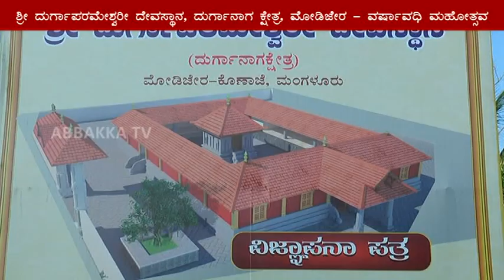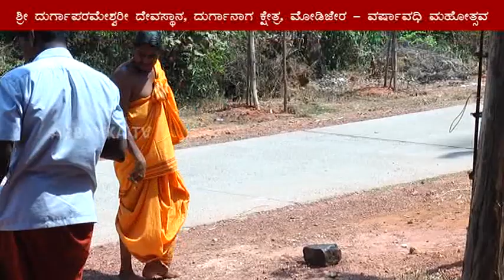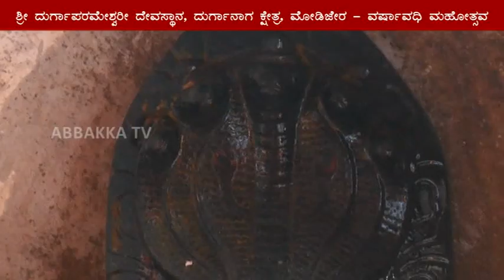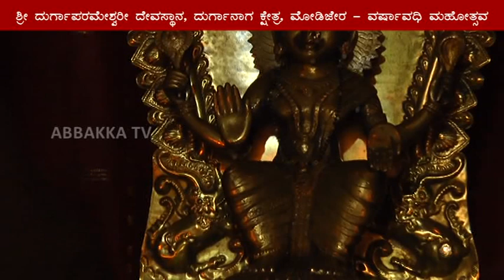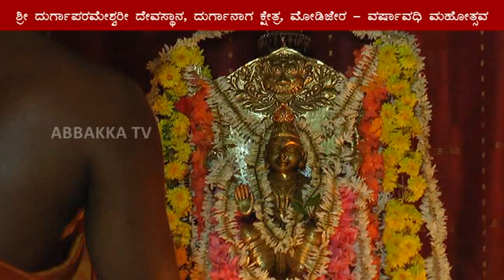ಶ್ರೀ ದುರ್ಗಾಪರಮೇಶ್ವರೀ ದೇವಸ್ಥಾನ, ದುರ್ಗಾನಾಗ ಕ್ಷೇತ್ರ, ಮೋಡಿಜೇರ-ಕೊಣಾಜೆವರ್ಷಾವಧಿ ಮಹೋತ್ಸವ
ಶ್ರೀ ದುರ್ಗಾಪರಮೇಶ್ವರೀ ದೇವಸ್ಥಾನ, ದುರ್ಗಾನಾಗ ಕ್ಷೇತ್ರ, ಮೋಡಿಜೇರ-ಕೊಣಾಜೆ
ವರ್ಷಾವಧಿ ಮಹೋತ್ಸವ